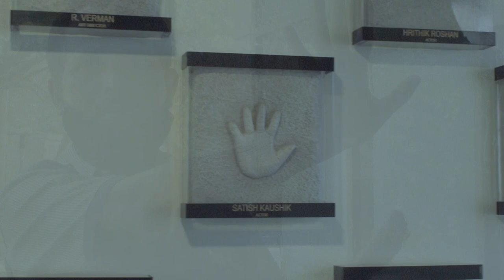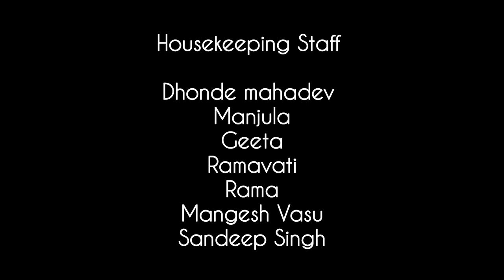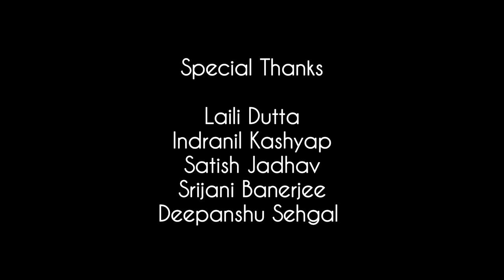Nazariyaan | Documentary Film | Whistling Woods International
Directed By - Abhishek Dutta
Produced By - Nitisha Mehta
Concept - Shivani Damle
Poetry - Charvi Singhal & Sneha Mall
Cinematographer - Shivani Damle
Assitant Director - Sneha Mall
Editor - Radhika Londhe
Co-Editor - Charvi Singhal
Sound Recordist - Nitisha Mehta
Sound Assistant - Isha Kadam
Voiceover Artist - Srijani Banerjee

Special Thank -
Laili Dutta
Indranil Kashyap
Satish Jadhav
Srijani Banerjee
Deepanshu Sehgal